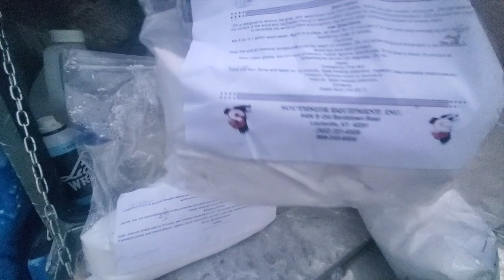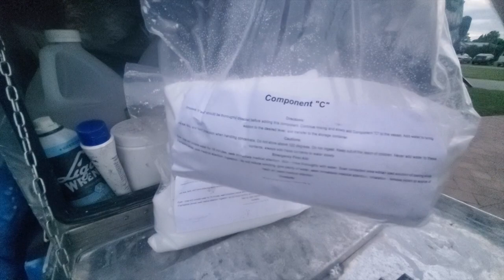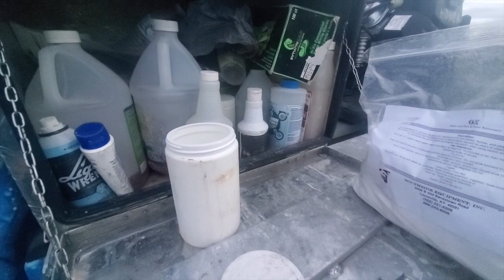Pressure washing, Roof cleaning & Rust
Soft wash Pressure washing Stripping with great stripper roof cleaning
LINKS FOR MY SUPPLIES
Entrepreneur Army SHIRTS and hoody
TRU-BLU Sealant
OXALIC Acid
DJI Mini 2 DRONE
12v Marine on/off switch
high pressure gun
Flexzilla air hose for cart
Sealer cart spray gun
1gpm 12v paver cart
12v wire quick disconnects
Air shocks
40 amp breaker
JOBE float valve
DASH CAM
FULLY AUTO BB Gun
Dryer Vent cleaner Pro Kit
7gpm 12v pump
5.5gpm 12v pump
3m mask
HUK Boots
Aluminum Tool box
Master lock discus lock
Shoe Glue
Sodium Thiosulfate (neutralizer)
seal tip 6510 tee jet
Law of attraction
VIP business doc**